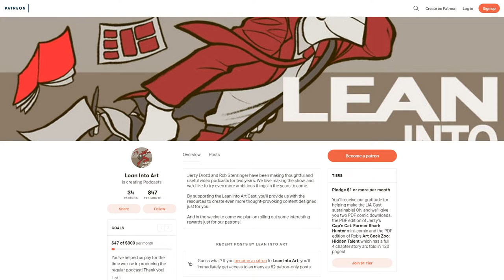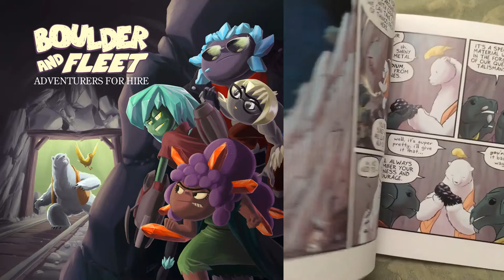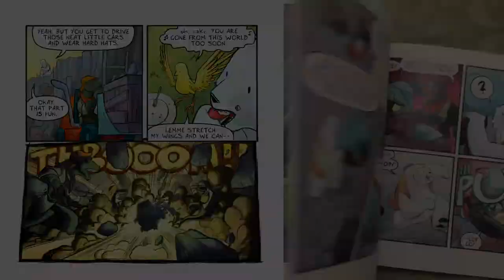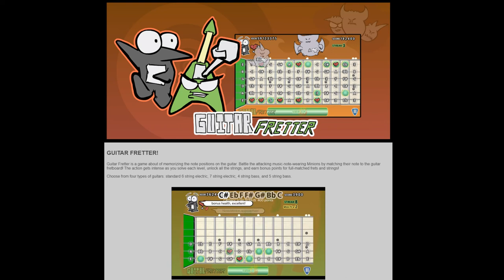LIA Cast 280 - Rejection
Making things to communicate visually means subjecting yourself to an onslaught of rejection. This week we look at how we react to and engage with rejection and how it affects the work.

Alexander Steenhorst